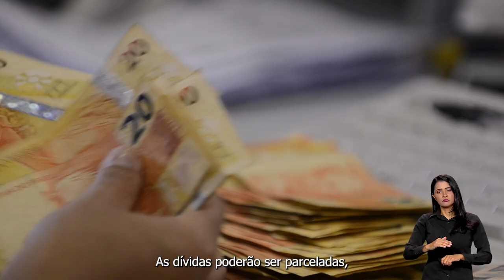Ponto Gov | Presidente Lula participa da abertura de cúpula na Bélgica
Ponto Gov | Presidente Lula participa da abertura da cúpula que reúne países da Comunidade de Estados Latino-Americanos e Caribenhos e da União Europeia, na Bélgica. Ministério do Trabalho e Emprego começa a pagar o sexto lote do Abono Salarial. Programa Desenrola Brasil já está valendo. Cerca de 30 milhões de brasileiros podem se beneficiar com a renegociação de dívidas. Ministra das mulheres participa do 1º Encontro Nacional das Casas da Mulher Brasileira. Saiba mais no Ponto Gov de hoje.